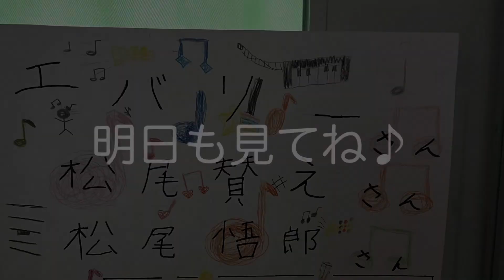福岡市立平尾小学校・校歌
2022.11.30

★Everlyコンサート2022in福岡
ももちパレス・大ホール
2022.12/24

■Everlyトークルーム「魔法の時間」へのお便りは、メール

・なかそ涅槃のお悩みコーナーへのお悩み相談内容
など